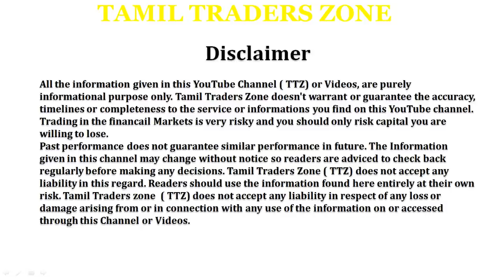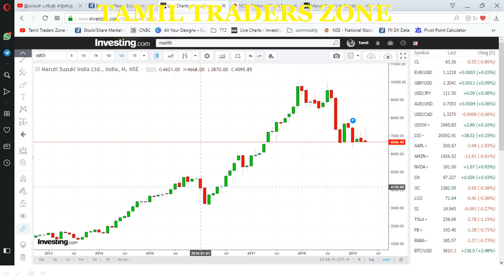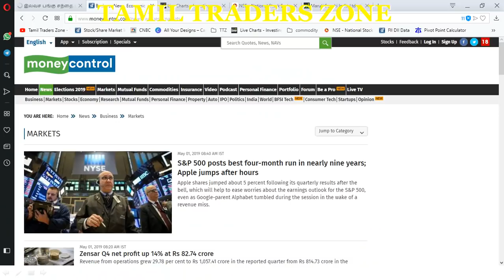MARUTHI SUZUKI|TTZ|தொடர்ந்து சரியும் MARUTHI SUZUKI !!காரணம் என்ன ?